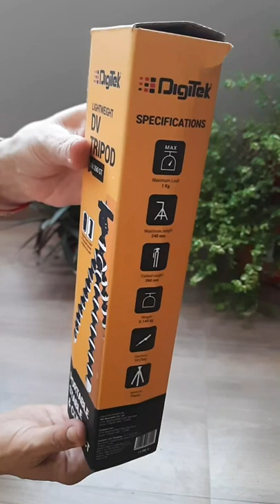Best Mobile Phone Tripod : Unboxing & Review | Gorilla Tripod (DTR 260 GT)